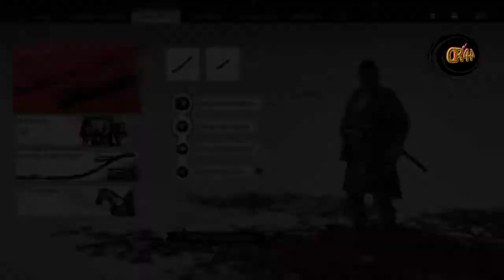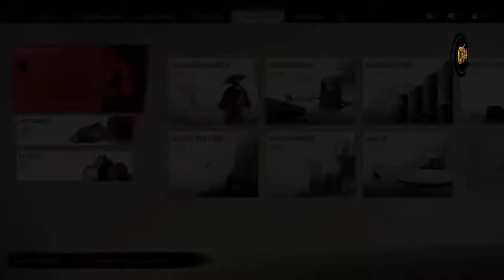Ghost of Tsushima #017 Hiyoshi's Kreuzung...👹👹.(ohne Kommentar)